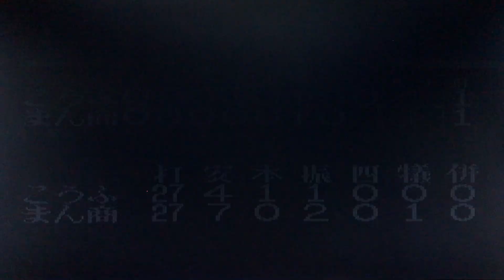【ファミコン】こうふとうかい（山梨）VS まんはち商業（滋賀）甲子園3回戦 東海大甲府 八幡商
夏の甲子園３回戦 観戦(COM)対（COM) 　東海大甲府（山梨）VS 八幡商（滋賀）

↓3回戦
　　しまかご商業（鹿児島）　　　　　なわおきすいさん（沖縄）
        さきひろ工業（青森）                        そうじょう学院（茨城）
　　こうりょう高校（千葉）　　　　　えっちゅう高校（新潟）
　　こうふとうかい（山梨）　　　　　まんはち商業（滋賀）

↓北から順にトーナメント2回戦（沖縄はシード）↓
　○なわおきすいさん（沖縄）　　　●さっぽろせいかい（北海道）
　○さきひろ工業（青森）　　　　　●だいにちやまがた（山形）
　●りょうとう高校（宮城）　　　　○そうじょう学院（茨城）
　○こうりょう高校（千葉）　　　　●こしほり学園（西東京）
　●せいほうに高校（神奈川）　　　○えっちゅう高校（新潟）
　○こうふとうかい（山梨）　　　　●さわがね高校（石川）
　●がきだい商業（岐阜）　　　　　○まんはち商業（滋賀）
　●りてん高校（奈良）　　　　　　○せい工業（三重）
　●大きんふぞく高校（大阪）　　　○かわのこう高校（島根）
　○しまひろ商業（広島）　　　　　●いでさか商業（香川）
　●とたか商業（高知）　　　　　　○おかふくだいいち（福岡）
　●がさ商業（佐賀）　　　　　　　○みつく高校（大分）

↓抽選なしで北から順番に対戦するトーナメントです（１回戦↓）
　●かわたきにし高校（北北海道）　○さっぽろかいせい（南北海道）
　○さきひろ工業（青森）　　　　　●じょうほん高校（秋田）
　●たたか高校（岩手）　　　　　　○だいにちやまがた（山形）
　●りょうとう高校（宮城）　　　　○ほうがくいしかわ（福島）
　●みやのうつ学園（栃木）　　　　○そうじょう学院（茨城）
　●わうら市立（埼玉）　　　　　　○こうりょう高校（千葉）
　○こしほり学園（西東京）　　　　●だいにちいち高校（東東京）
　○せいほうに高校（神奈川）　　　●まつはま商業（静岡）
　○えっちゅう高校（新潟）　　　　●さきたか商業（群馬）
　●たうえひがし高校（長野）　　　○こうふとうかい（山梨）
　●やまと商業（富山）　　　　　　○さわがね高校（石川）
　●がきだい商業（岐阜）　　　　　○あいちめいでん（愛知）
　●いふく商業（福井）　　　　　　○まんはち商業（滋賀）
　●にしきょうと高校（京都）　　　○りてん高校（奈良）
　○せい工業（三重）　　　　　　　●やこうさん高校
　○大きんふぞく高校（大阪）　　　●かわたきだいに（兵庫）
　●こよな商業（鳥取）　　　　　　○かわのこう高校（島根）
　●しきくら商業（岡山）　　　　　○しまひろ商業（広島）
　○いでさか商業（香川）　　　　　●たいけ高校（徳島）
　○ちたか商業（高知）　　　　　　●やままつ商業（愛媛）
　●べう商業（山口）　　　　　　　○おかふくだいいち（福岡）
　●がさ商業（佐賀）　　　　　　　○はまお高校（長崎）
　○みつく高校（大分）　　　　　　●さきみやみなみ（宮崎）
　●もとくま工業（熊本）　　　　　○しまかご商業（鹿児島）
1988年第70回全国高等学校野球選手権大会に出場する全49校の高校生選手たちが実名のデータで登場します